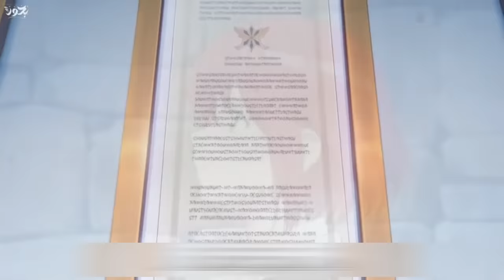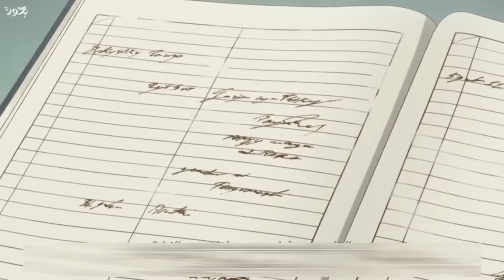بتحاول تهرب من المدينه الي عايشه فيها ولكن بيشوفها الامير وبيعجب بيها وبيحبها || ملخص انمي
متنسااش الاشتراك علشان يوصلك كل جديد
شين هوا شاب يموت ويستيقظ في عالم اخر مليء بالسحر واشياء غريبه ..

بيحكي الانمي عن شاب بيحاول يلحق حبيبته من انها تختفي من العالم ..يا تري هل هينجح ..؟
رابط الجزء الاول من انمي ماي

انميات 2021
حكايه ايرين هجوم العمالقه
بتاع انمي
انمي رومانسي
انمي مدرسي
انميات رومانسيه
انميات حب
انمي كلاود
انمي بنات
انميات
بتاع انمي
انمي فاي
انمي حزين
انمي يوغي
انمي ياهاري
انميات اسطورية,
انميات رومانسية مدرسية,
انميات مدرسية,
انميات جديدة,
انميات مجمعة,
انميات سحر,
انميات 2021,
انميات خريف 2021,
انميات يابانية,